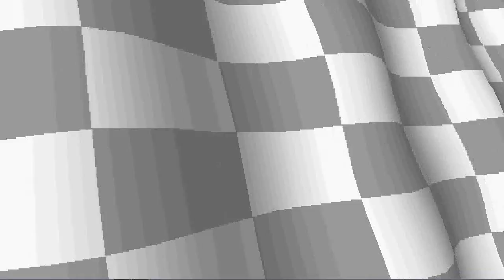Crash Team Racing Playthrough 101% Part 6 - The Lost Ruins (All Platinum Relic)(HD720p) by BringerZ